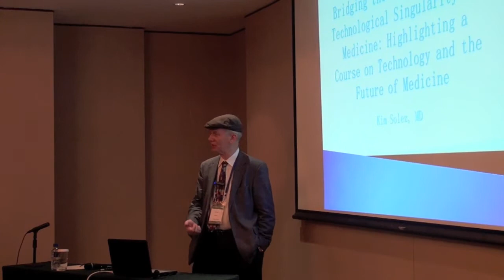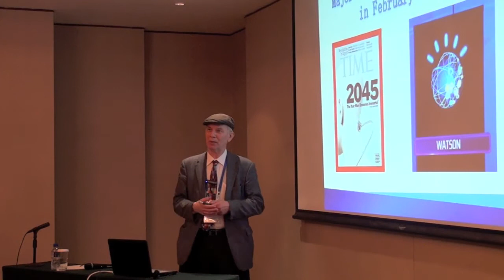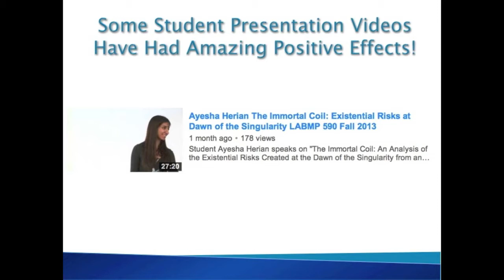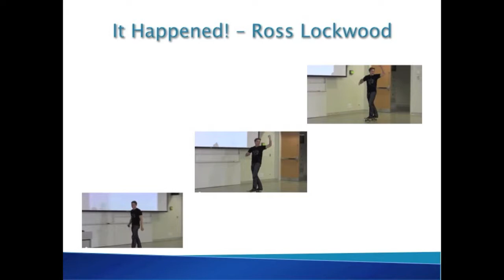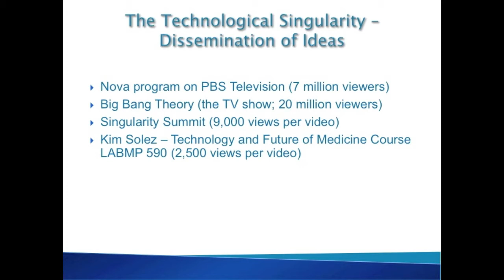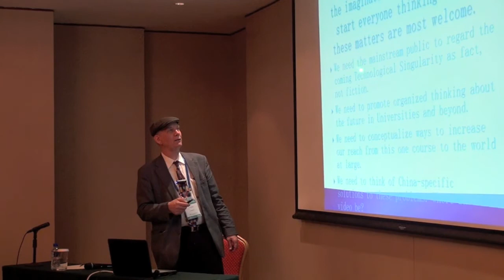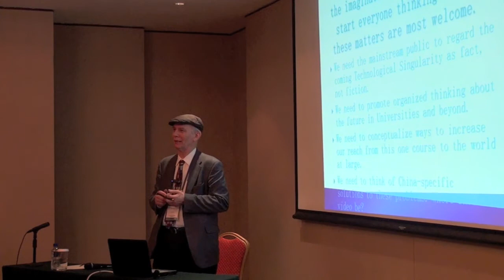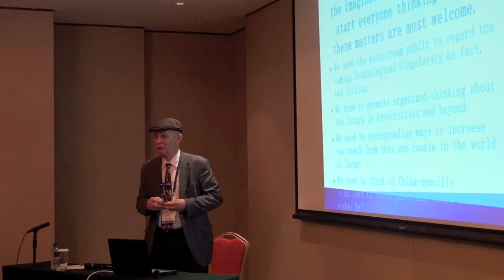Kim Solez Bridging the Gap Between the Singularity and Medicine Dalian China Talk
Dr. Kim Solez presents "Bridging the Gap Between the Singularity and Medicine" in Dalian, China on April 27, 2014 at BIT's 7th World Congress of Industrial Biotechnology (ibio-2014).